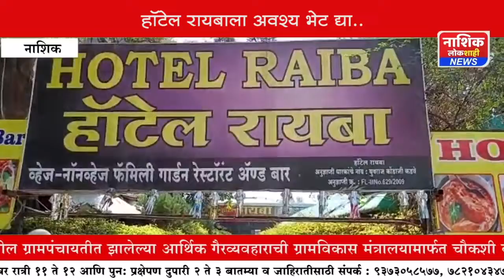हॉटेल रायबा मेजवानीचा आस्वाद घ्या